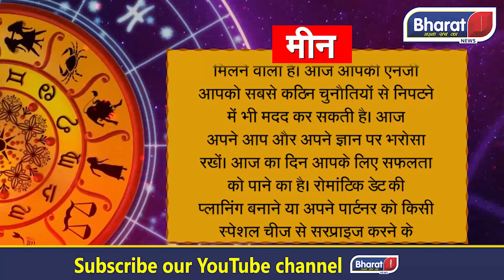आज का राशिफल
Host - Kamal Kumar
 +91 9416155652